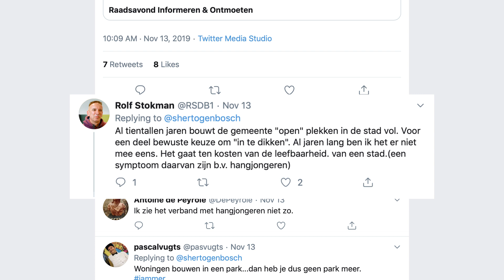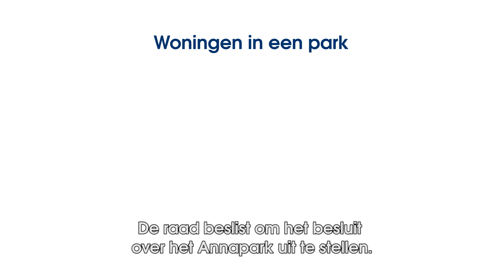De Raad Beslist - Woningen het het Annapark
Mogen er 16 woningen gebouwd worden in het Annapark? De gemeente kan tegelijkertijd het bos ernaast kopen en toegankelijk maken, en het Annapark verbeteren.
De raad heeft besloten om het besluit over het Annapark uit te stellen, tijdens de raadsvergadering van 10 december 2019. Ze willen eerst onderzoeken of er nog andere mogelijkheden zijn. Zoals bouwen op een andere plek in het park of daarbuiten.